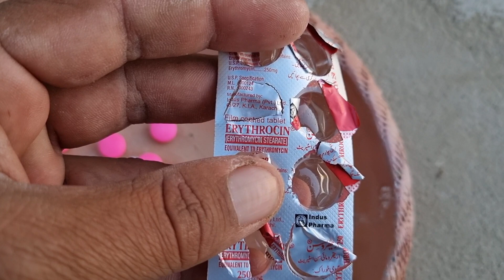Kabootar Teritmant part 2 || Muhammad Ismail Pigeons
Assalam Alaikum